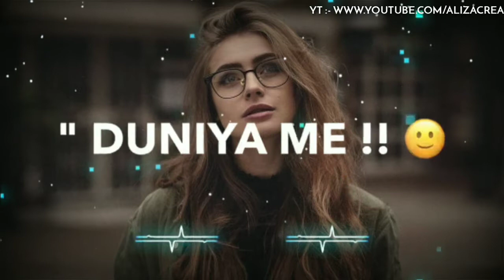Jab dhoop me ho barsat mujhe tum yaad aate ho trending whatsapp status video || Aliza creation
Vedos detail :-
Latest romantic L song Jab dhoop me ho barsat mujhe tum yaad aate ho trending whatsapp status video | Aliza creation

Song
Yaari
Artist
Nikk
Album
Yaari
Believe Music (on behalf of BANG Music), and 7 Music Rights Societies